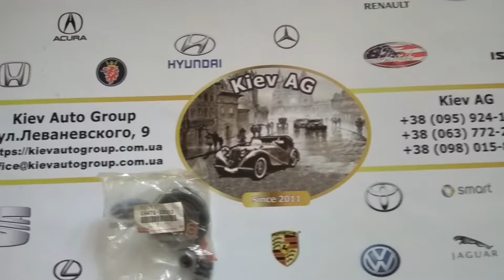04479-33010 ремкомплект суппорта Toyota/04479-33010 cylinder kit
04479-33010 ремкомплект тормозного суппорта Toyota, применим в частности к автомобилям Toyota Camry 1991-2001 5SFE, 3VZFE, 1MZFE
Оригинальные запчасти Toyota
Производитель - Toyota Motor Corp., Japan
Оригинальная запчасть в наличии на складе в Киеве
Kiev AG